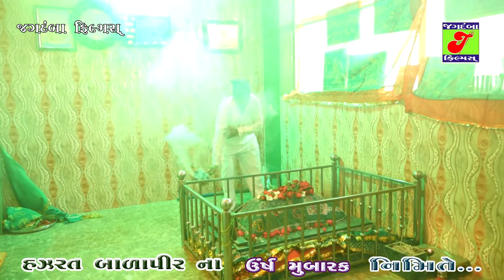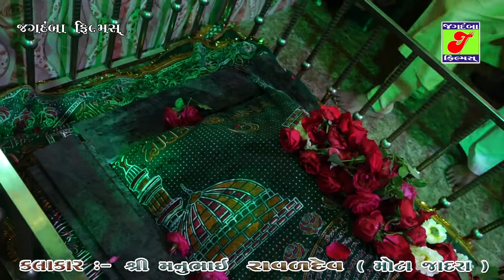બ્રહ્માણી માં ના ડાકલા // Namdev Raval & Manu Raval // MANDVO // Prat -14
♪ Jagdamba Gujarati Presents - બ્રહ્માણી માં ના ડાકલા
♪ Produce & Present By - Jagdamba Gujarati
♪ Singer - Namdev Raval & Manu Raval // MANDVO // Prat -14
હઝરત બાળાપીર
ગોરડીયા કોમ્પલેક્ષ
મહુવા જી ભાવનગર